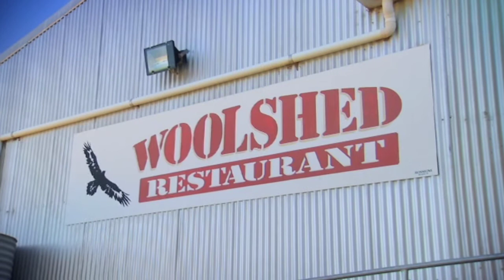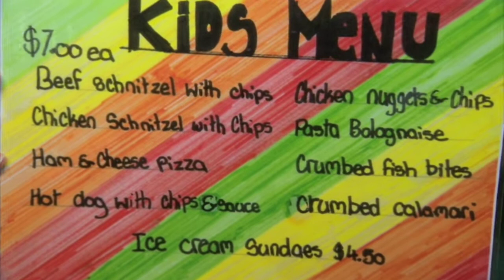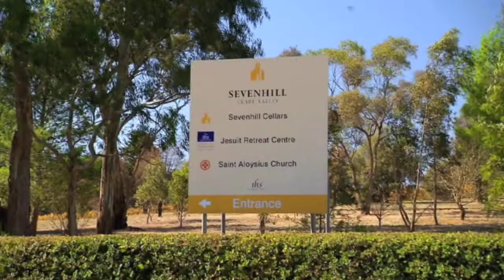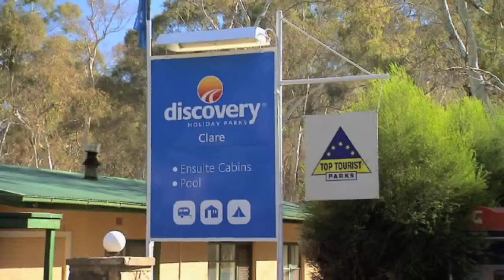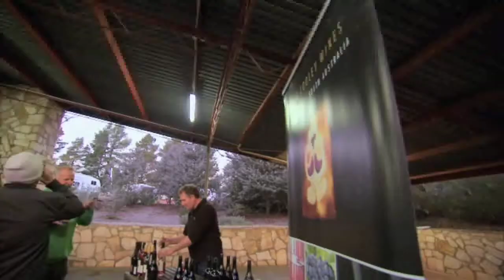Discover Downunder Episode 9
Tim visits Rawnsley Park Caravan Park, located very close to the Flinders Ranges National Park. Tim also takes a tour to see the two thousand sheep located on the property. Brooke visits this historic Martindale Hall, just outside of Clare in South Australia. Afterwards, Brooke takes a tour of a very spiritual winery in the Clare Valley.Brooke visits Discovery Holiday Parks Clare, situated in the beautiful Clare Valley.